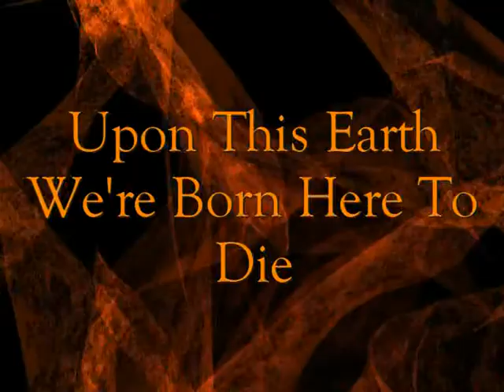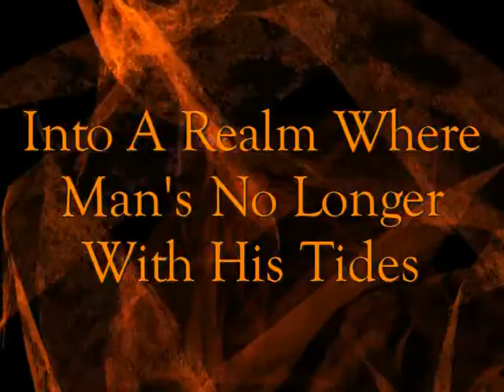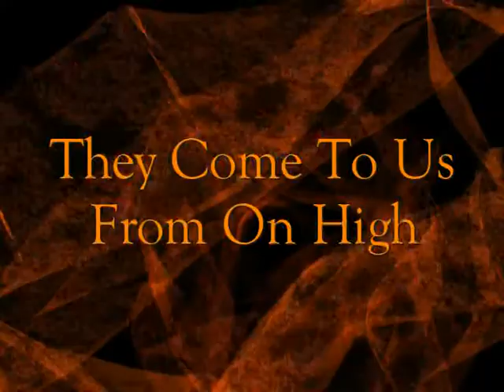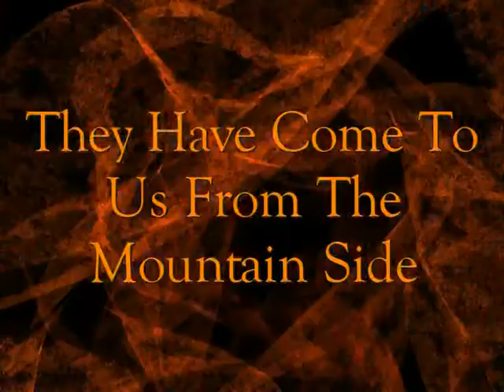Tammuz "Enoch"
Another Tammuz song for your pleasure.